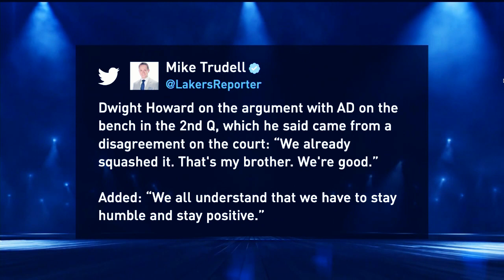Anthony Davis and Dwight Howard Isn't the Lakers' Only Problem